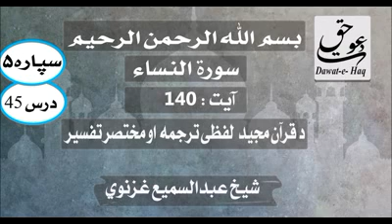سورة النساء آیت -140|شیخ عبدالسمیع غزنوي|Surah Al-Nisa Ayat -140|Sheikh Abdul Sami Ghaznavi